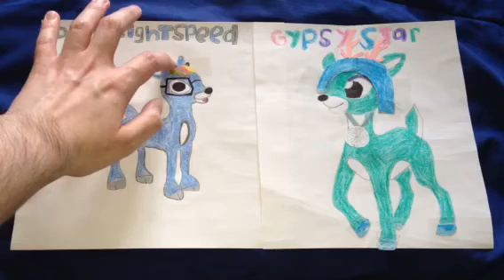Updates on Duke and Gypsy the reindeer drawings!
Here's some updates on these 2 drawings of Duke and Gypsy the reindeers. I'll soon come up with some great ideas for more characters.